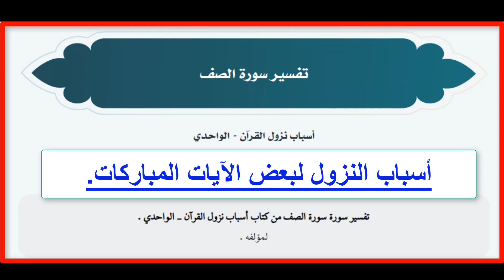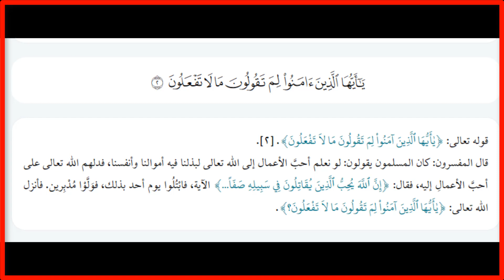أسباب نزول بعض الآيات المباركات فى سورة الصف#